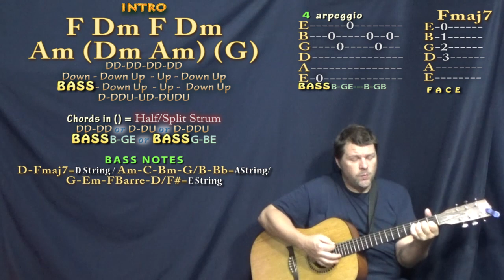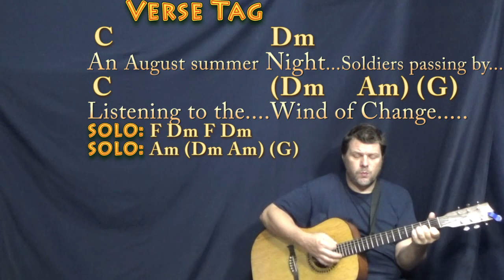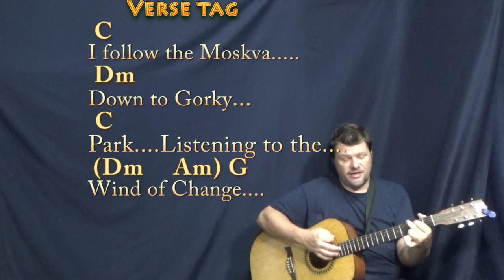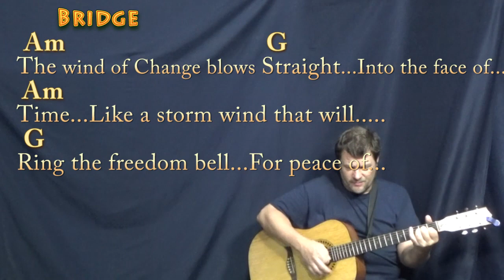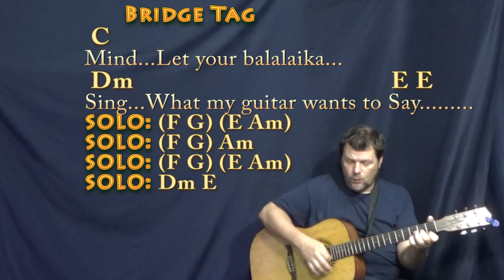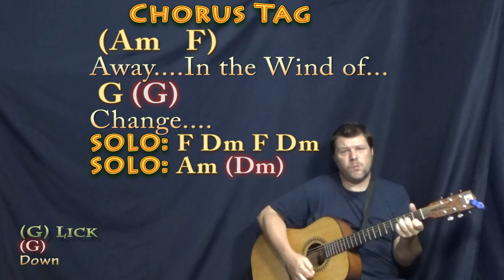Wind Of Change (Scorpions) Guitar Cover Lesson in C with Chords/Lyrics - Munson